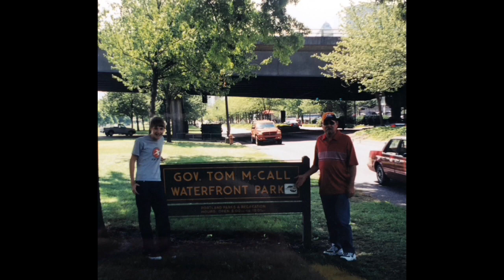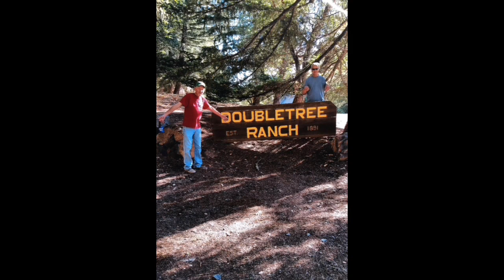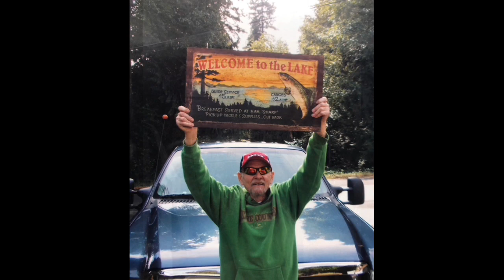Thomas J McCall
A little something to celebrate Tom's life while we are socially distant. It's a little long, it was hard to edit he's so photogenic. He asked that we play Alan Jacksons "Farewell Party" at his memorial, I've included in this video. We hope looking back on his life will make you smile.

With Love,
Matt, Amanda, Chris and Daniel